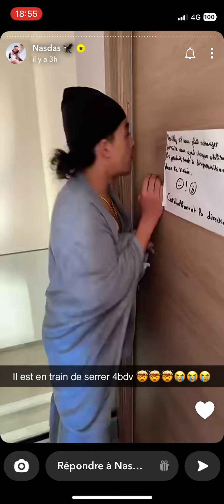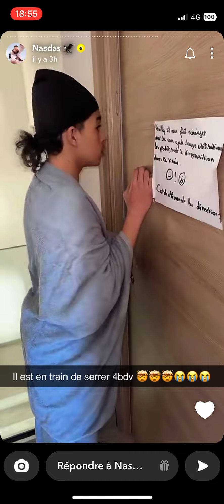4BDV et Cappucino s’embrouille pour la douche !!😂😂